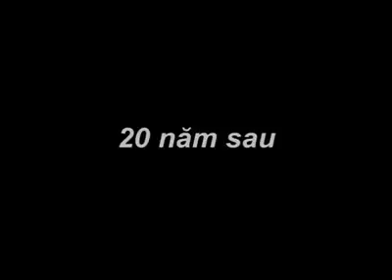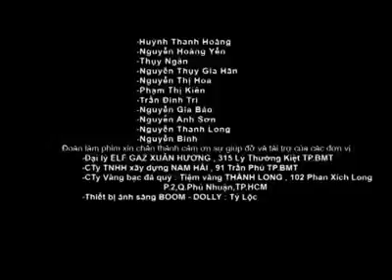duong truong 1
Mimi Phuoc An